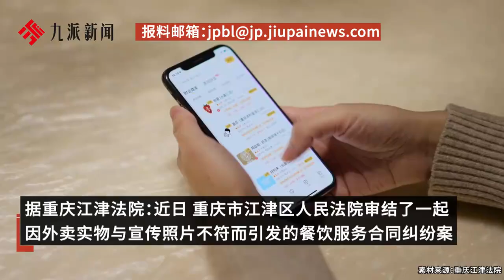学生点鱼香肉丝外卖发现与宣传照不符，起诉获赔500元